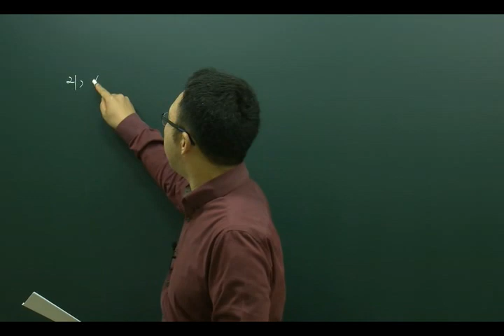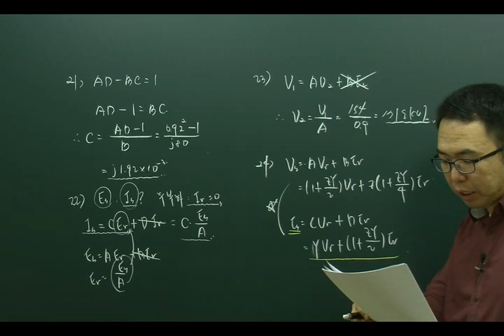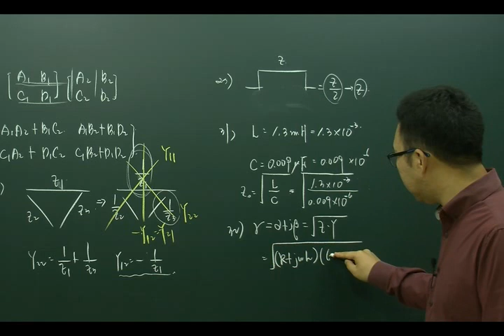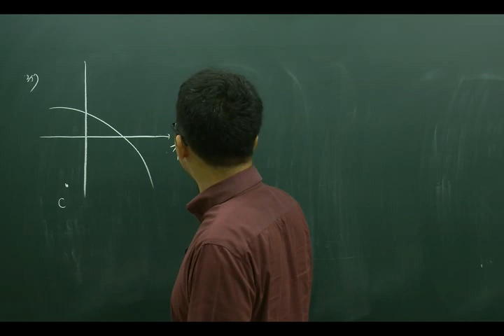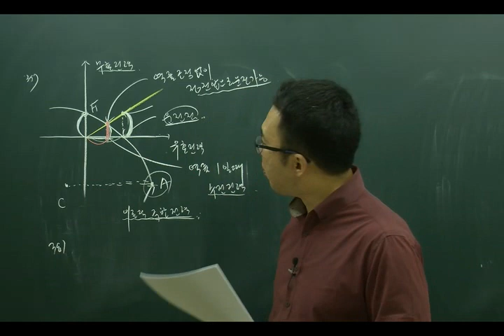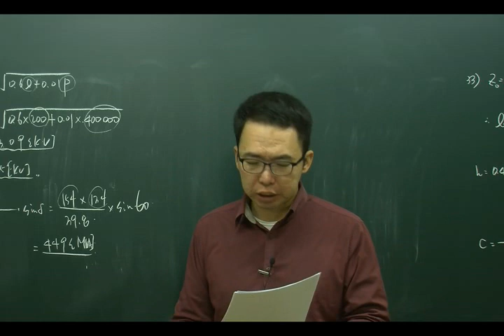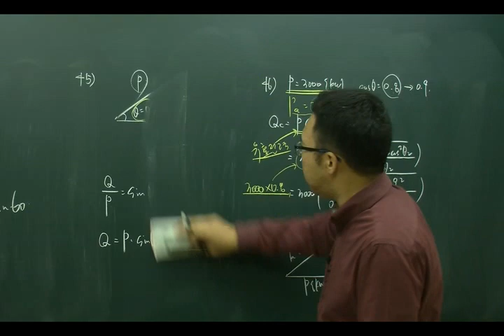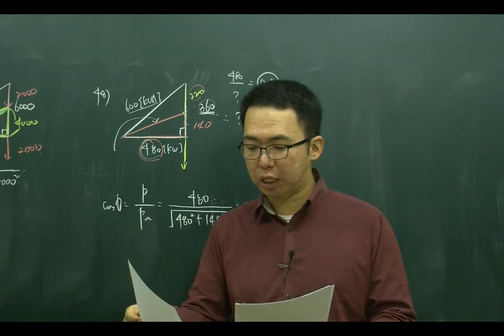전력공학11강 63~73p